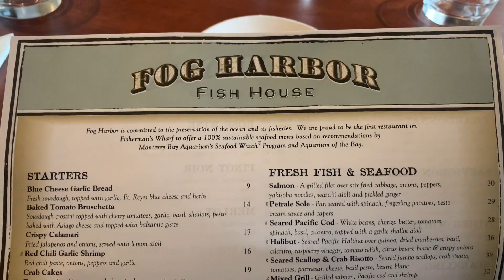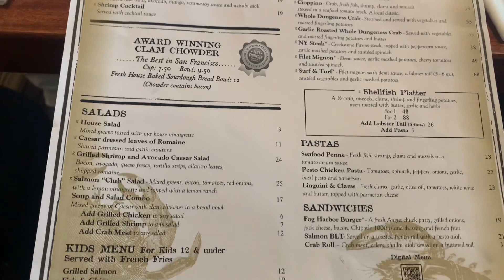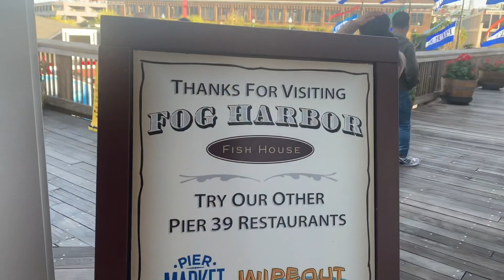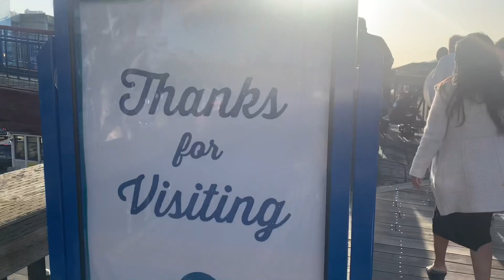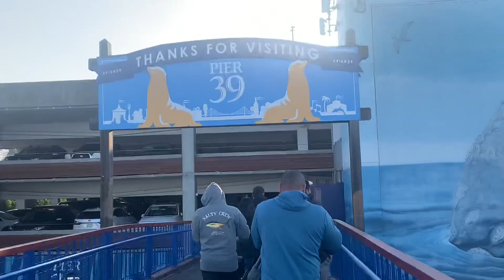PIER 39 in San Francisco . មកញំអាហារនៅកំពុុងផែ ៣៩